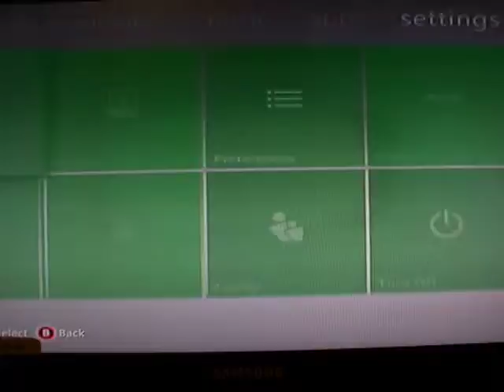qopzhd Slim RGH Mulitple Leds by RodentModz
Bonus White Case Mulitple leds